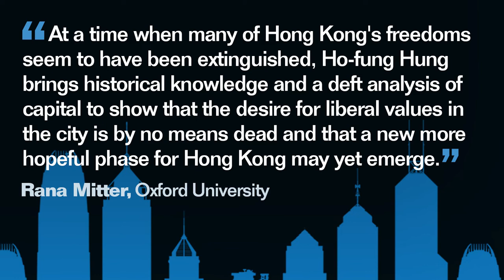City on the Edge - Book Trailer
A comprehensive and timely account of Hong Kong’s development from precolonial times to the present, City of the Edge considers the 2019 unrest in Hong Kong within the context of global finance and the geopolitics of the US-China rivalry in its long struggle for autonomy and democracy.